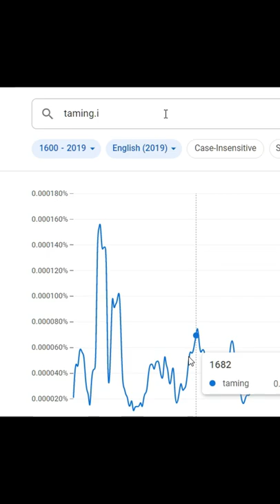Taming.io (Google Ngram Viewer Meme)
air max violin - Tik Tok Song (Rim'K - Air Max ft. Ninho!')